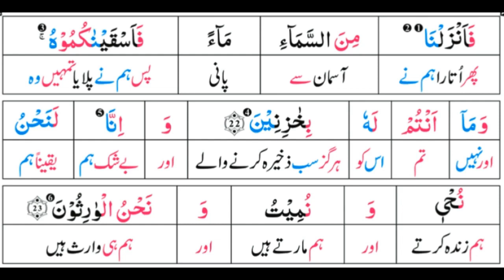Surah 15: Surah Al-Hijr Ayat 23 Tafseer by Dr. Farhat Hashmi